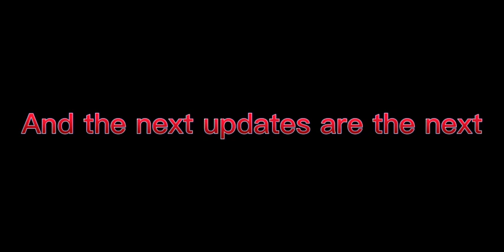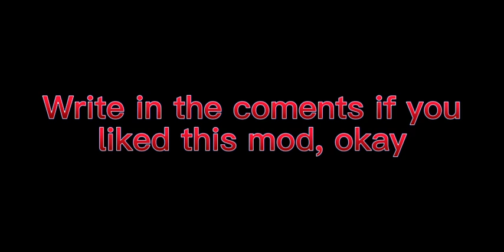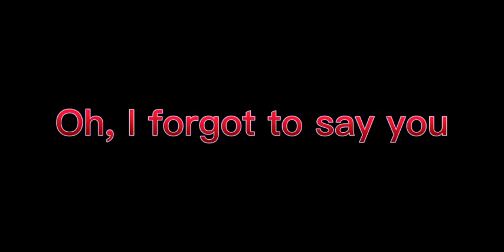SSF2 Mods: Better Sonic The Hedgehog (Revamped Style)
Okay SSF2 Gamers, It's time for the newest Sonic of ever.

Better Sonic is now release, he has new movesets, new specials, a new language (I refer to Japanese Sonic), new victory poses and the best of all is that he has a new aura and heavyarmor.

These Mods are owned by:
Durag Dee (for Bandana Dee and the stage)
Vanilla Kunikida (for SSB4 Tails)
Hakuno Kishinami (for ToP (Beginning))
VegitoMods! (for ToP (Finale))
and yours truly (for Better Sonic and Cloned Mario)